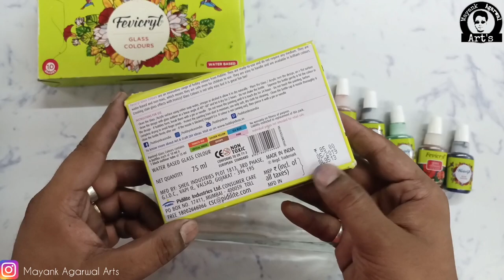Glass Bottle Art | Leaf Decoration Air Dry Clay And Glass Colours | Craft Ideas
Hey Today I'll show you How to Decorate Glass Bottle with Glass colors & Air Dry Clay